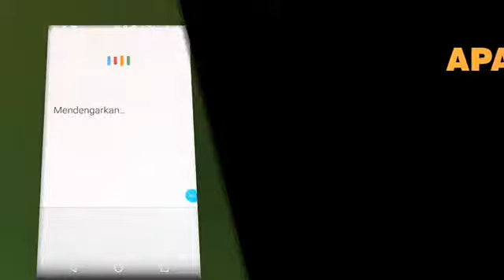1 Dollar Rp. 14.900. salah Argentina???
Sampai kapan Kapitalisme demokrasi Bertahan menjaga perekonomian tetap stabil
Mimpi kesejahteraan yang dibangun oleh kapitalisme jauh panggang daripada api
Negara berkembang hanya mampu berhalusinasi menjadi negara adidaya disektor Ekonomi
Saatnya berpikir ulang mengatur negeri ini berharap aturan Ilahi mendapat posisi